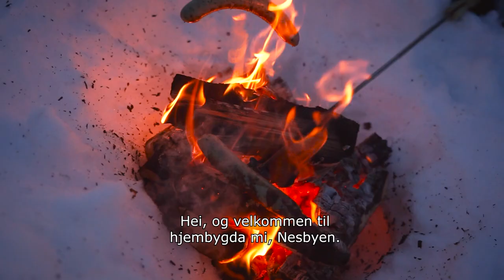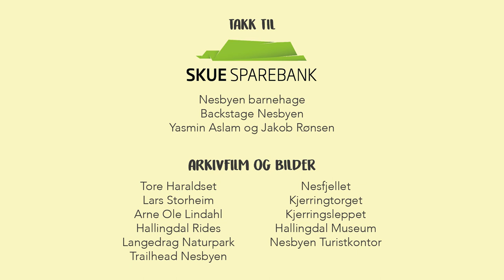Bo i Nesbyen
Nesbyen kommune har mange ledige jobber. Besøk
Her et lite innblikk hva Nesbyen har å tilby